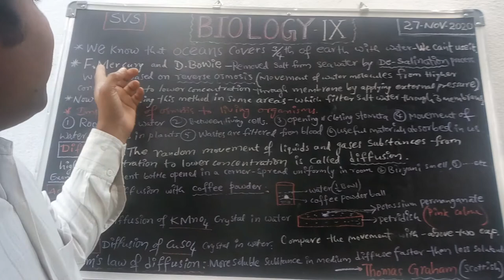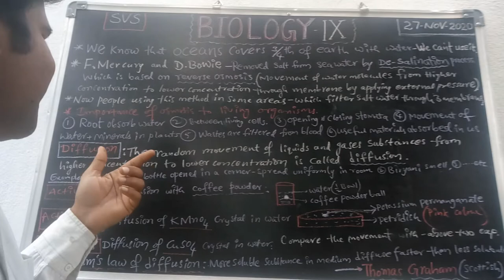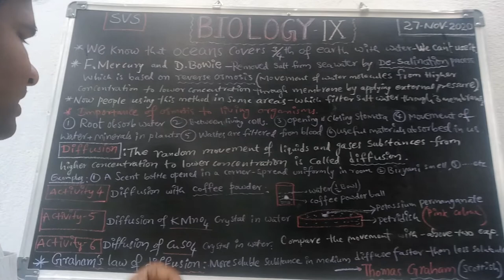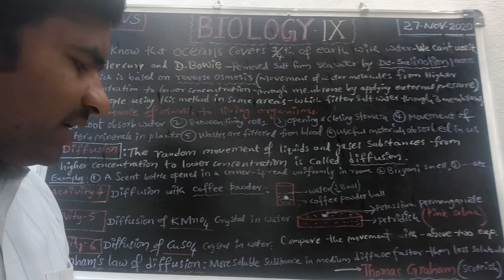9th Bio: Osmosis and Diffusion (4th chapter: Plasma Membrane)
1.Applications of Osmosis.
2.Applications of Diffusion.
3.Reverse Osmosis.
4.About Thomas Graham.